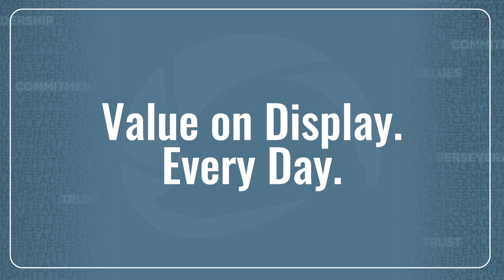Alanna Marklund Distinction Award at the 2023 CBTU Conference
Alanna Marklund receives the CBTU Distinction Award for Workforce Development at the 2023 CBTU conference in May.